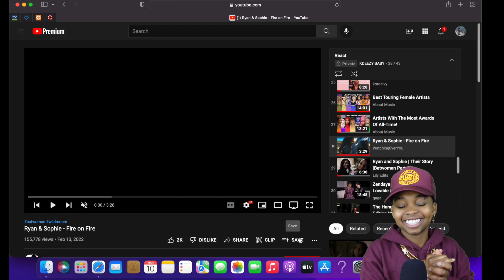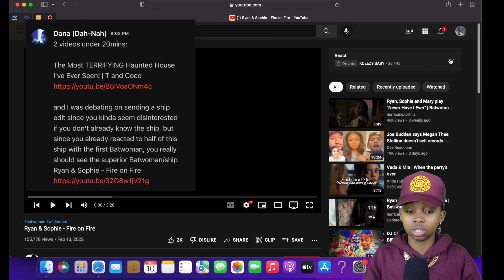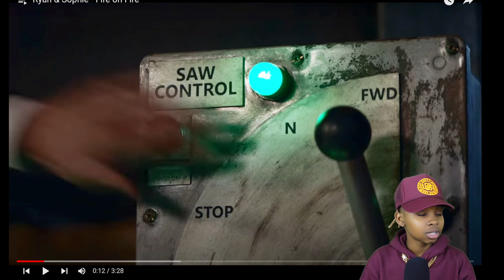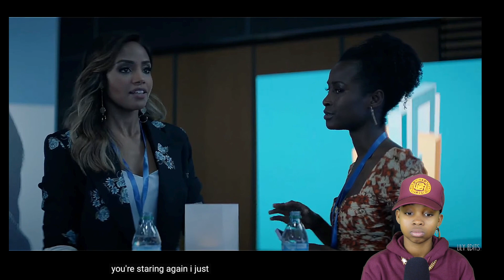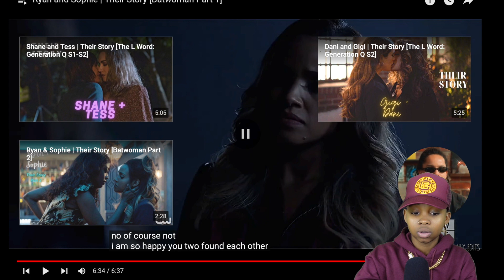RYAN & SOPHIE (BATWOMAN) REACTION